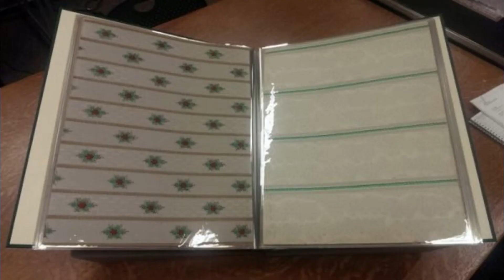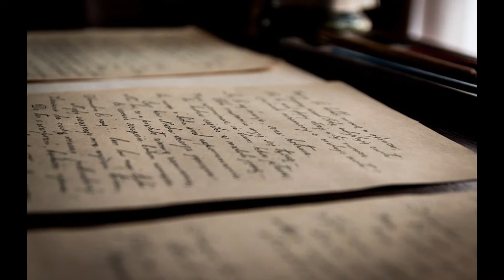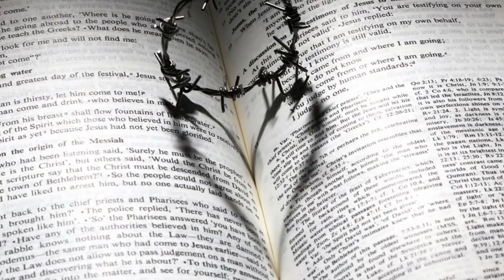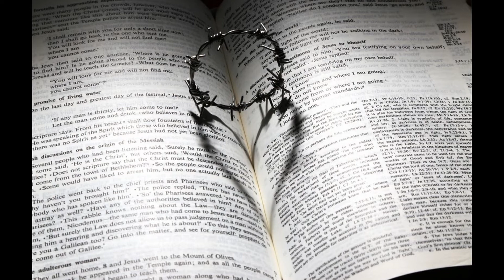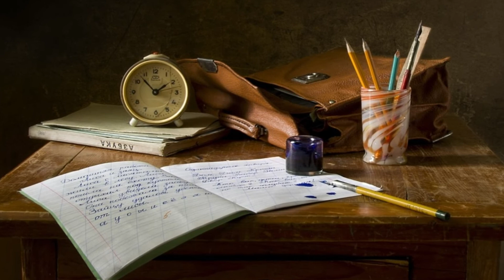O LIVRO QUE MATA SEUS LEITORES - CURIOSIDADES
Deposito direto na conta-corrente:
Ag. 3258-1
CC. 21779-4

Apoiadoras do Canal:
Cristiane Lyrio
Raquel Cristina Coletta
Suely Quaresma